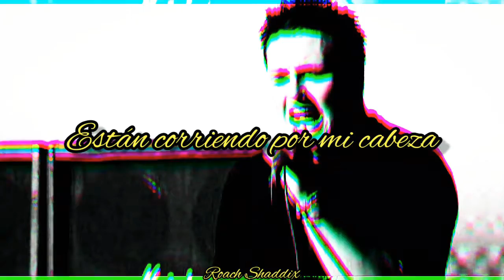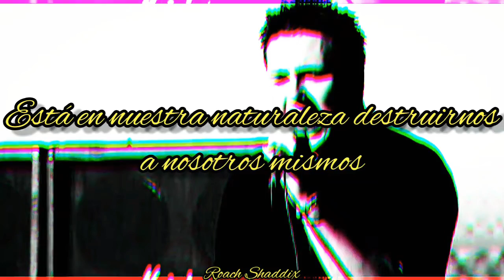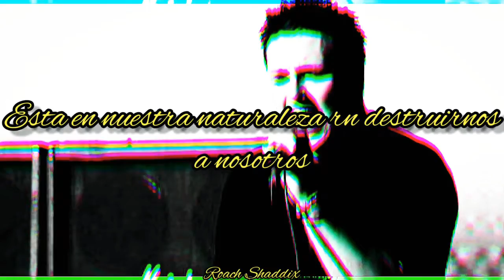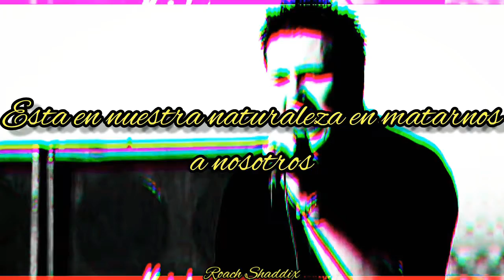Papa Roach - Blood Brothers. ''Sub. Español''.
Infest es el segundo álbum de la banda estadounidense de rock, Papa Roach. Fue lanzado en el año 2000 y contó con el lanzamiento de 3 sencillos.
Su lanzamiento se produjo el 25 de abril del año 2000, es considerado por los fanes como su mejor álbum; fue el vigésimo álbum con más ventas en Estados Unidos, el álbum fue su mayor éxito comercial con más de 3 millones de copias vendidas solo en EE.UU y más de 7 millones a nivel mundial.
Papa Roach - Blood Brothers.
Album: Infest.
Año: 2000.
Un hermano podría ser el guardián de la identidad de uno, la única persona con las llaves al ser más fundamental de uno mismo.
''Marian Sandmaier''.
Papa Roach - Blood Brothers. ''Lyrics''.
Watch your back because the next man is coming
And you don't know if the next man is dumbin'
Survival of the fittest what it is
I got your back, you got my back, and that's the biz
Blood is rushing through my veins, I got the power
Channel the energy and with my strength I will devour
Sickenin thoughts is runnin' through my head
That's when I realized I'm glad I'm not dead

Corruption and it grows
The salesman of our blood
For the public's craving
Existence in the dark

It's in our nature to destroy ourselves
It's in our nature to kill ourselves
It's in our nature to kill each other
It's out nature to kill, kill, kill

It was a dream and then it hit me
Reality struck, and now my life is all shifty
And it all moves, close to a buck 50
We all stand strong in respect to the family
In times of insanity
And through words of profanity
I describe our dysfunctional family
Blood brothers keep it real to the end
Deeper than the thoughts you think, not a trend